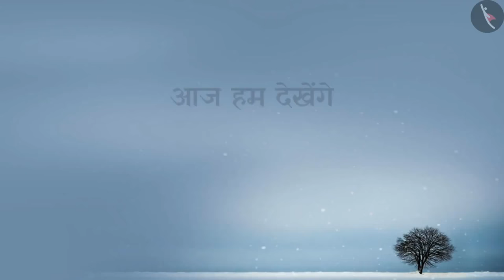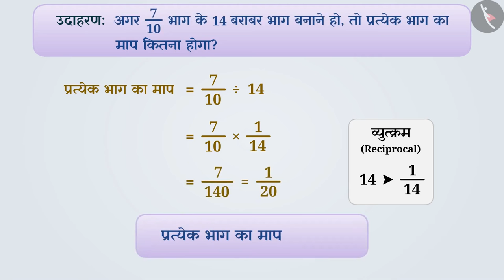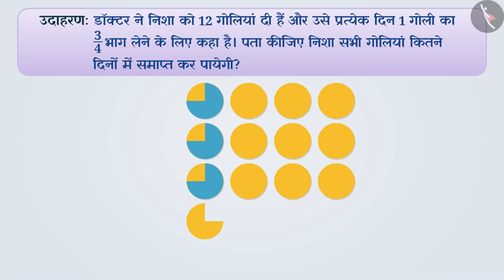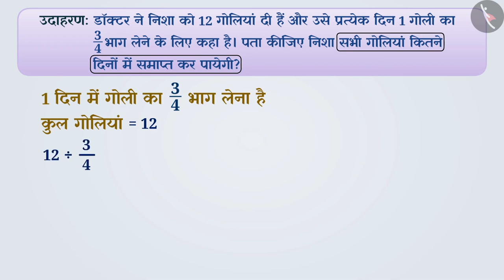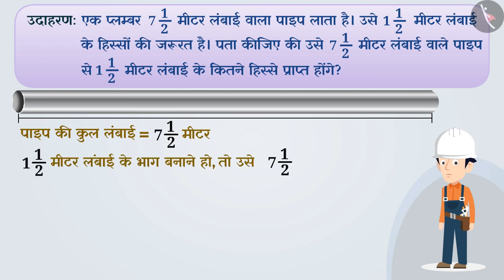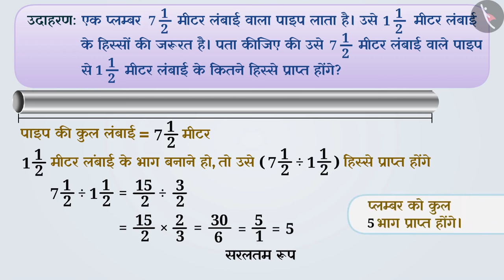कक्षा 7 गणित अध्याय - 2 "भिन्न एवं दशमलव" (Part 9) | Class 7 Maths chapter 2 in hindi medium ncert